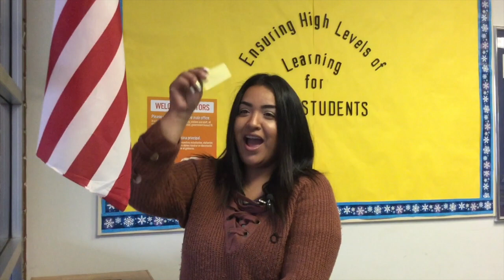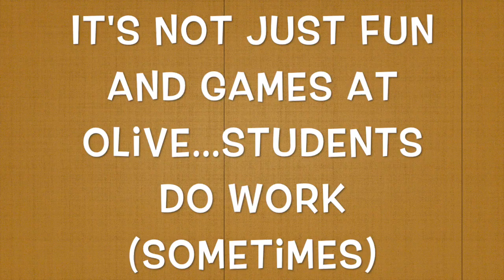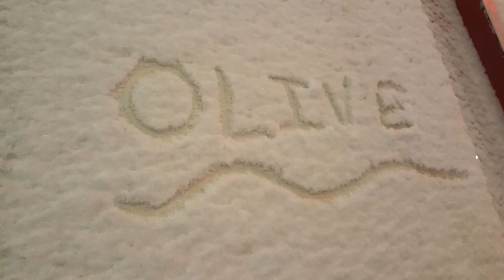March 9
This video is about March 9